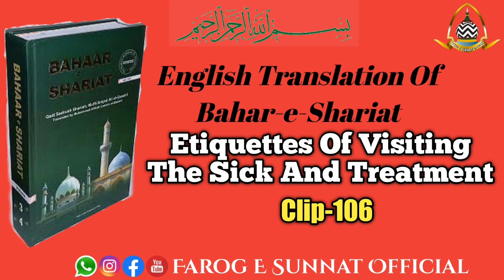English Translation Of Bahar-e-Shariat Clip-106 By Maulana Aftab Qasim Sahab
Voice: Maulana Salman Raza Qadri Owaisi Sahab

*Bahar e Shariat, Clip 106*

• Cupping should not be done from the 1st to the 15thof the (Lunar) month.Cupping should be done after the 15th, and the best day to do cupping is on a Saturday.
• To use alcohol for external treatment is also disallowed
• There is no objection to administering a Huqna (enema)for the purpose of medicinal treatment, as long as it is not of any Haraam substance, such as alcohol
• To use any medication to bring on an abortion or to have a mid-wife (etc.) perform an abortion is disallowed